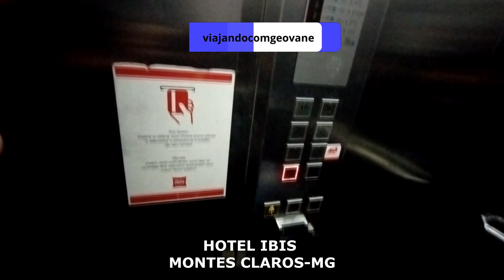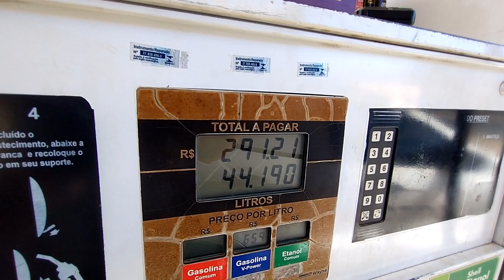Viagem de Carro de Montes Claros-MG para Janaúba-MG | 1 h 51 min (134 km) via BR-122 e BR-251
Embarque em uma nova aventura rodoviária! Neste vídeo, levamos você de Montes Claros a Janaúba, Minas Gerais, passando pelas BR-122 e BR-251. São 1h51min percorrendo 134 km de paisagens incríveis e momentos inesquecíveis!

Aperte o cinto e venha com a gente nessa viagem emocionante pelo interior de Minas Gerais. Compartilhamos dicas, curiosidades e tudo o que encontramos pelo caminho. Não perca essa oportunidade de explorar as belezas mineiras de uma maneira única e emocionante!

Assista ao vídeo agora e compartilhe essa experiência com seus amigos! 🌄🚙

🔔 Ative as notificações para não perder nenhum detalhe dessa jornada! 🔔